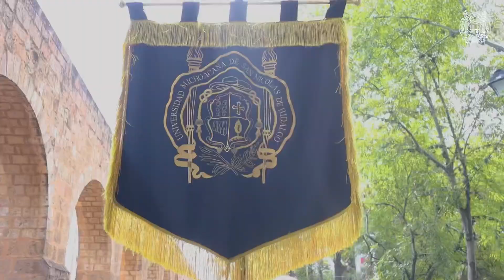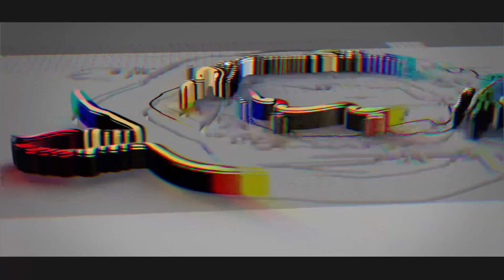UMSNH, presente en el Desfile Militar por el 213 Aniversario de la Independencia de México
¿Qué es lo que sienten al escuchar PisPasCalisCalás?

La Universidad Michoacana es la cuna de la Independencia de México.